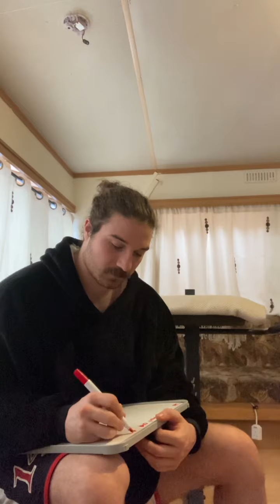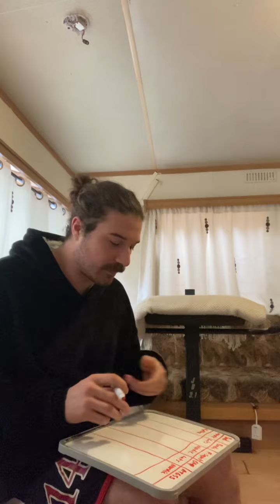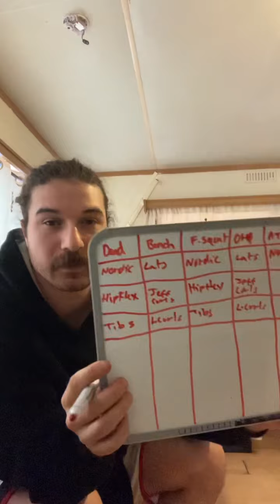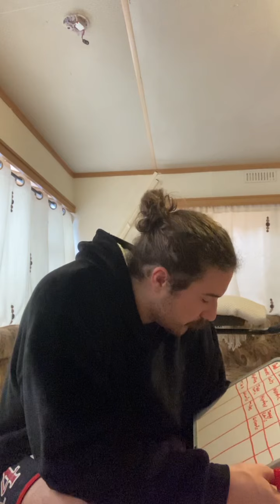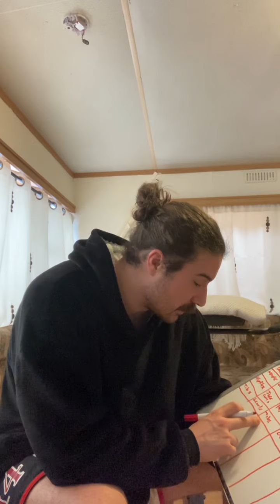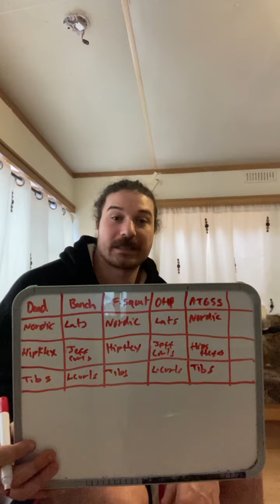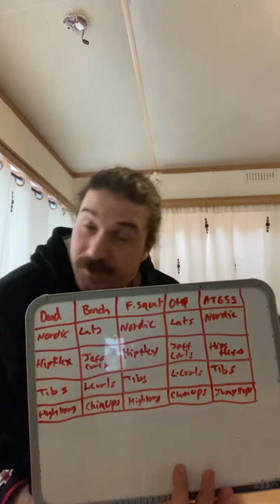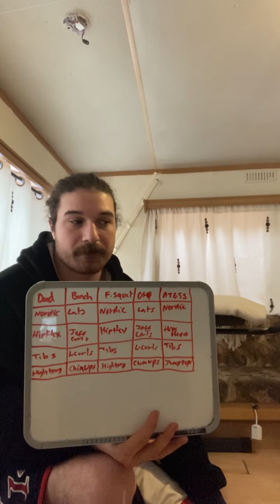Evolving my training… bulletproofing